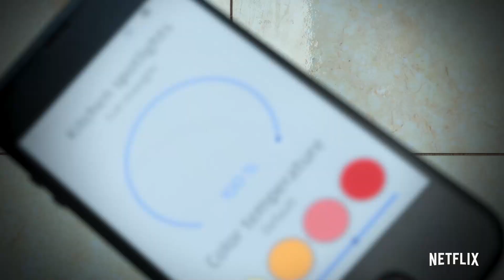Una Crítica sobre - The House (La Casa) - Una Película de NETFLIX Que Utiliza la Tecnica STOP-MOTION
Hoy les traigo una crítica de... The House (La Casa), es una nueva película de Netflix Animations, producida en Reino Unido y dirigida por 3 directores diferentes, donde cada uno contara una historia distinta, antológica, en la Hora y Media que dura la cinta!.

Tiempos:
00:00 - Intoroducción
01:39 - Que Saber Antes de Ver
03:21 - Opinión Sin Spoilers
05:30 - Incognita post visionado (SIN SPOILERS)
06:41 - Cierre